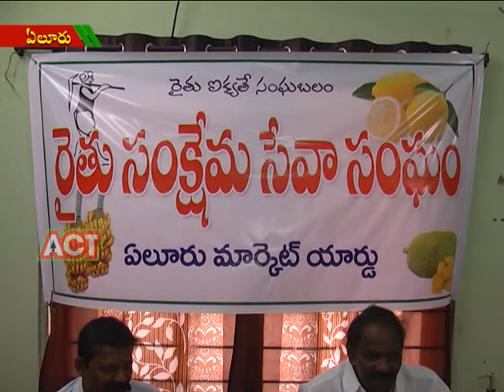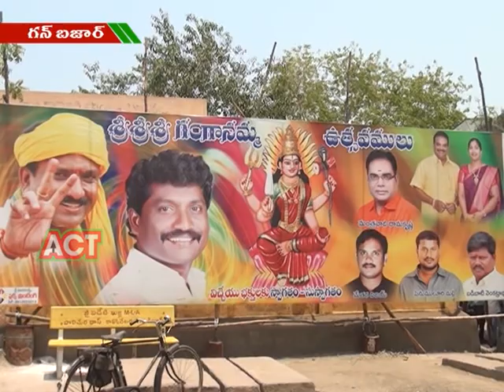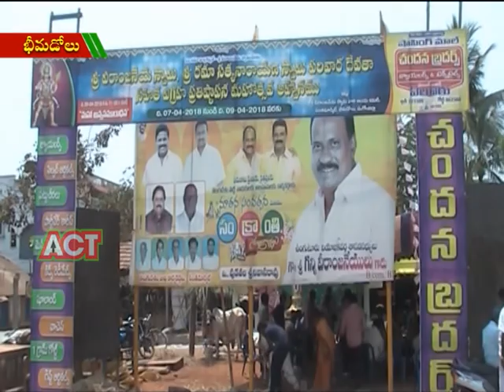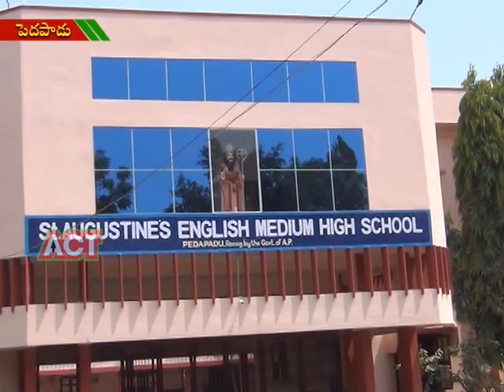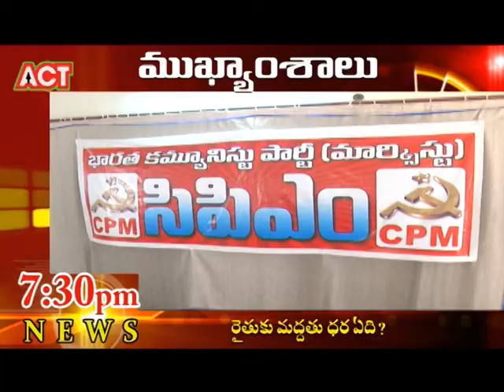ACT NEWS ELURU 07_04-2018_003